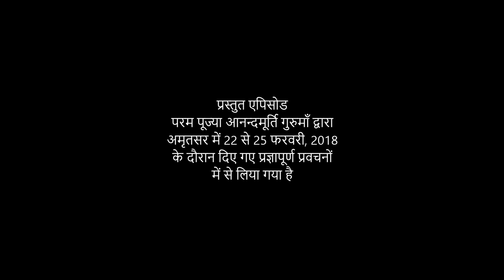परमात्मा का स्वरूप क्या है? l AV Ep 1657 l Daily Satsang l 4th Sep 22 | Anandmurti Gurumaa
The featured video has been drawn from Amrit Varsha in Amritsar 2018.